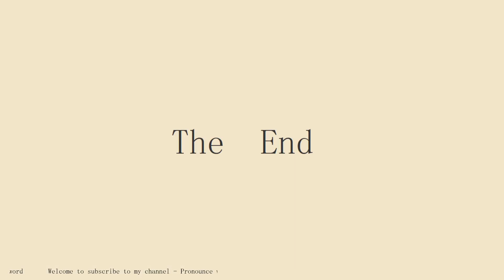How to pronounce Acetic Anhydride in english.Start with A.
Pronounce word school.Pronounce word School provides independent knowledge imparters and sharers with perfect online education tools and platform capabilities, and provides knowledge seekers with rich knowledge content and learning environment together.Practice pronounce word English conversation with me every day.Follow me!Learn from me how to pronounce the english word Acetic Anhydride in english.This video shows you how to pronounce the English word Acetic Anhydride .SUBSCRIBE for how to pronounce more words.